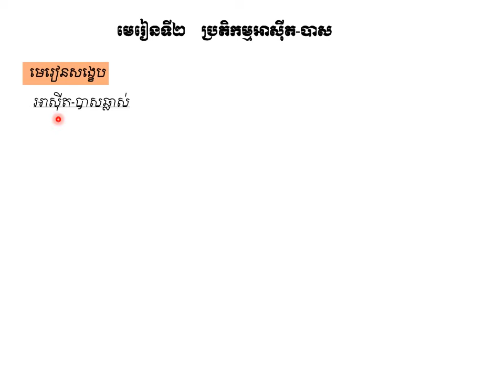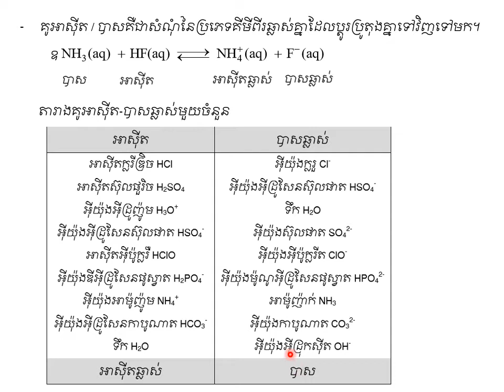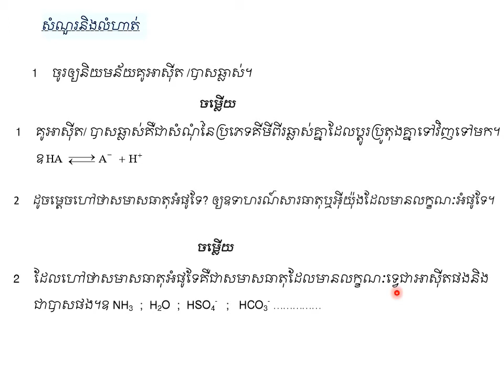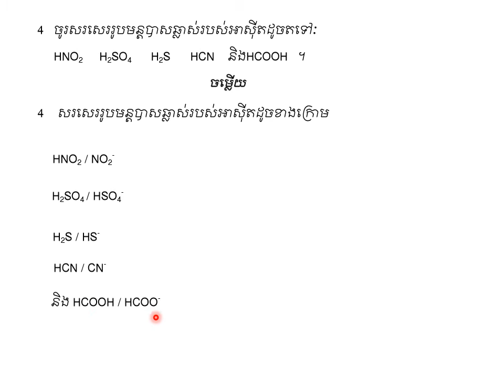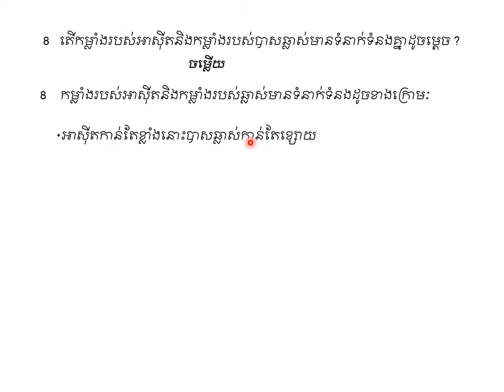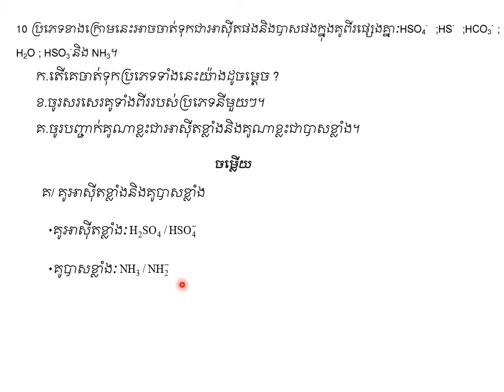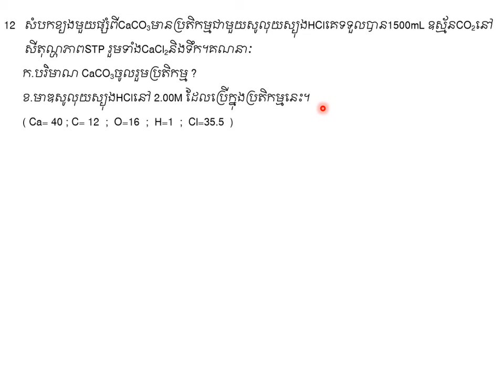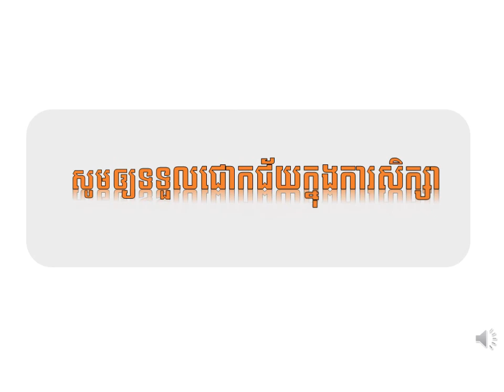ប្រតិកម្មអាស៊ីត - បាស|គីមីថ្នាក់ទី១២(កម្មវិធីសិក្សាថ្មី)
ជំពូកទី៣ មេរៀនទី២ :​  ប្រតិកម្មអាស៊ីត - បាស |Chapter 3_Unit 2: Acid-Base Reaction
ជំនួយដល់ការសិក្សាដល់ប្អូនៗនិស្សិតថ្នាក់ទី១២
គោលបំណងចែករំលែកចំណេះដឹងគីមីវិទ្យា